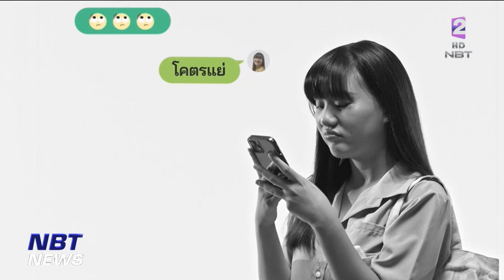พรรคการเมืองเร่งจัดวางตัวว่าที่ผู้สมัคร ส.ส. ข่าวค่ำ วันที่ 20 มีนาคม 2566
พรรคการเมืองเร่งจัดวางตัวว่าที่ผู้สมัคร ส.ส. โดยเฉพาะในพื้นที่ กทม. หลังมีการแบ่งเขตเลือกตั้งใหม่ ทำให้หลายพื้นที่มีผู้สมัครไม่ลงตัว